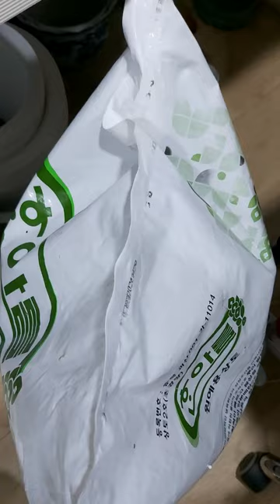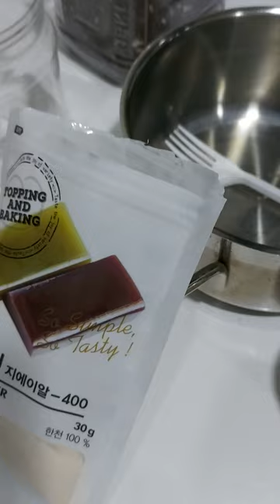호접란씨앗의 파종실험보고(1)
호접란 수정후의 씨방이 터져서 급히 한천배지를 만들어 파종해 봅니다.